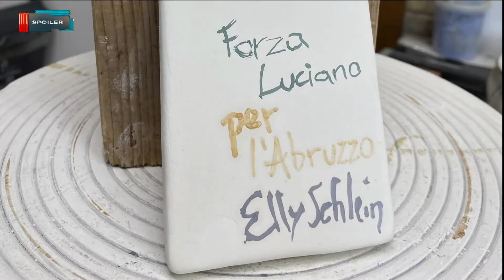SPOILER Speciale Elezioni del 16 febbraio 2024